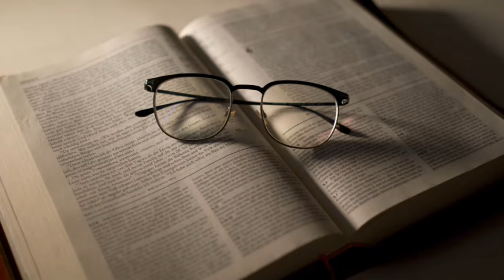#393 The Risky Realm of the Rich